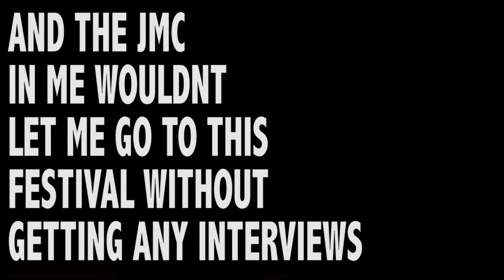Road To AfroPUNK ATLANTA~ VLOG ~ Vina BADASS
Afropunk is a festival to celebrate the love and creativity in the black community. What is amazing about this movement is that they are not only for the PRO-BLACK movement, but they are against any injustice in all communities.